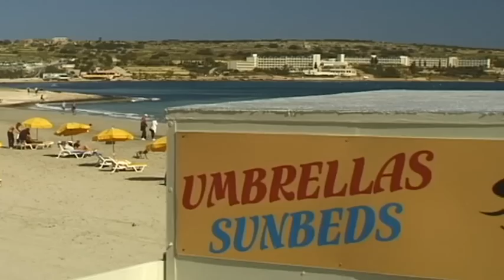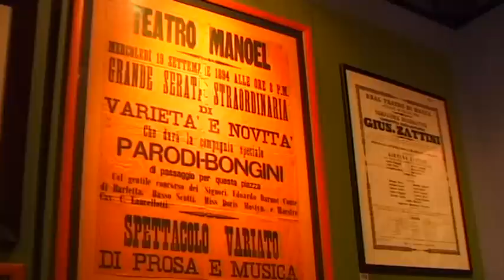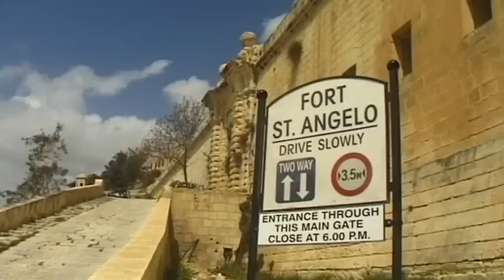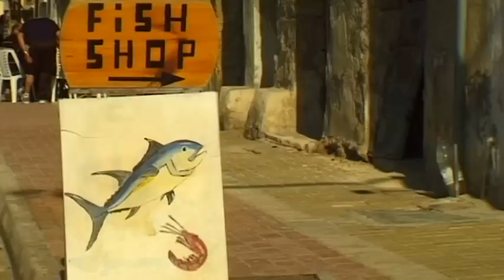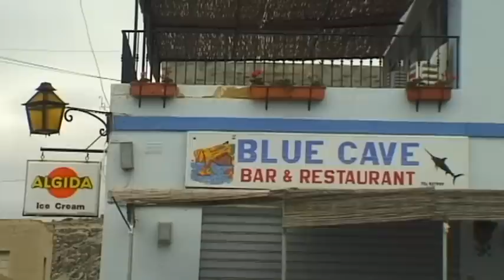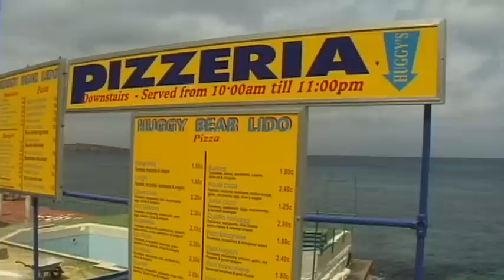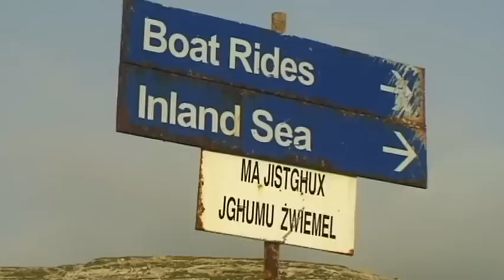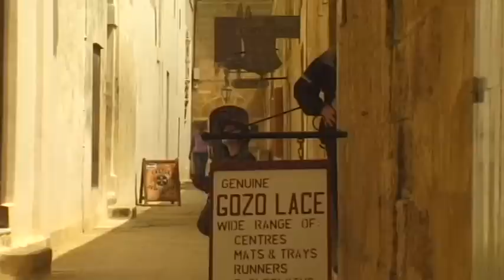Malta (Europe) Vacation Travel Video Guide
Travel video about destination Malta.
Homer called Malta, ‘The Centre Of The Sea’. This island situated in the heart of the Mediterranean was thus important to both the orient and the occident. After the Phoenicians and the Punier came the Romans followed by the Arabs and the Normans: but it was the Knights Of Malta who made the most indelible mark here.Valletta is also known as The City Of Palaces and is Malta’s main city, full of historic buildings, and in 1530 the Order of the Knights of Malta moved its main residence to this section of the island. The National Archaeological Museum contains various exhibits that date back to the Stone Age: skulls and Magna Mater, priceless historic gems. The pre-historic Venus of Hagar Quim, an image of a sleeping woman, is particularly noteworthy. The old city of Mdina sits regally upon a high plateau in the centre of the island and is surrounded by hilly and fertile farmland. Mosta is situated in the middle of the island, a busy small town with a famous landmark, Mosta Cathedral which is also known as The Rotunda. It is a huge sacred building whose mighty dome can be seen from almost everywhere on the island. The rugged southern coast of Malta contains small fjord-like features and numerous grottos. The most spectacular of these is the Blue Grotto. From the village of Wied-Iz-Zurrieq a steep path leads down to the sea and when the weather is suitable experienced guides take passengers on small boats through a narrow canyon into the grotto where the colour of the water is truly fascinating. One of the prettiest villages on Gozo is Gharb whose Baroque parish church dominates the main square. Here it is as though time really has stood still. The Madonna Tal-Virtut Church was built in 1755 and along with its grandiose façade is one of the island’s most beautiful Baroque buildings. With seven thousand years of history Malta is a colourful and beautiful island with tales of the sea and noble knights: a tantalising pearl set in the very heart of the Mediterranean.